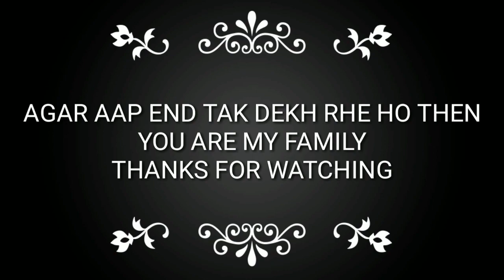whatsapp and facebook | Maree tour | adiltech | lagoon beach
Slow Service Ki Waja Se Agar Mera Whatsapp Number Show Nai Hota Whatsapp Pr To Is Link Ko Open Kr Lain

Or Community Tab Main QR Code Bhi Laga Dia Hai Scan Kar Sakte Hain Aap
Slow Internet Or Slow WhatsApp Service K Liye Sorry lagoon beach